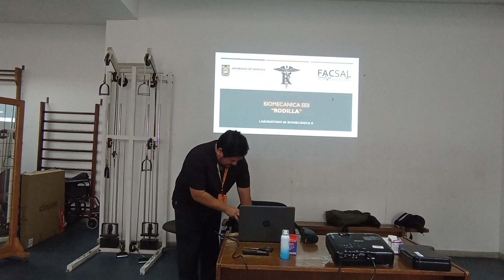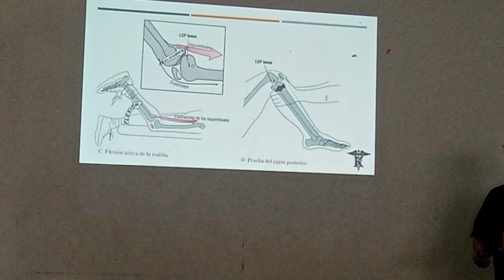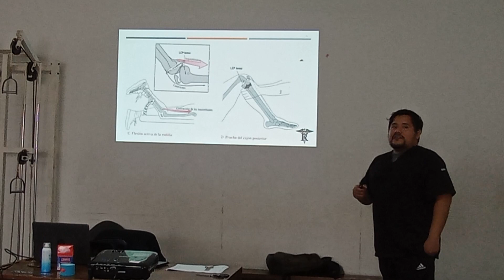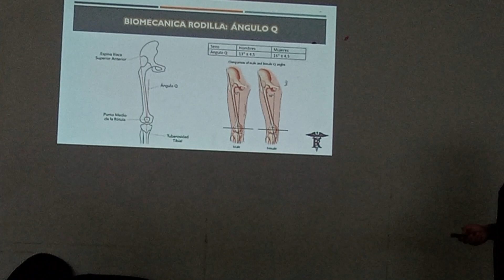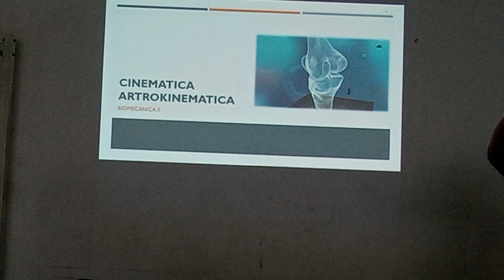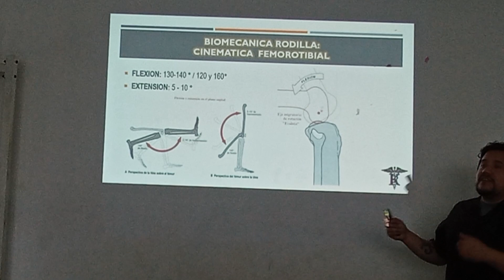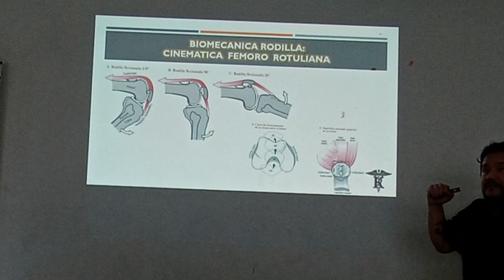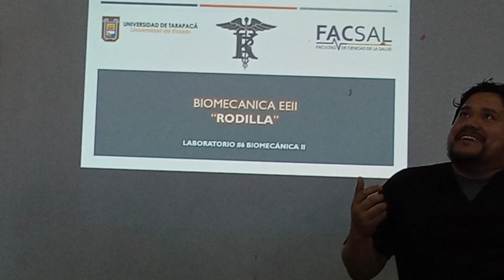biomecánica de rodilla